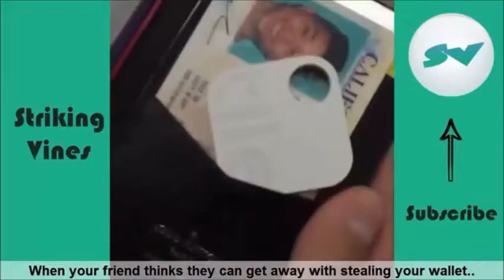Dan nampaikid vines